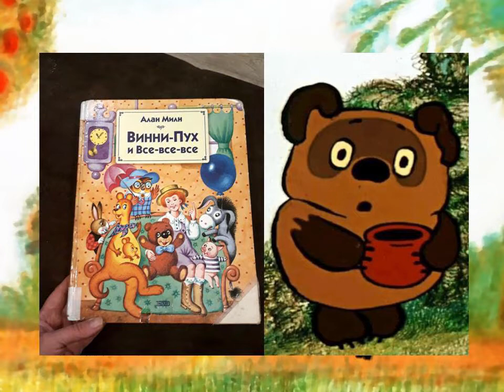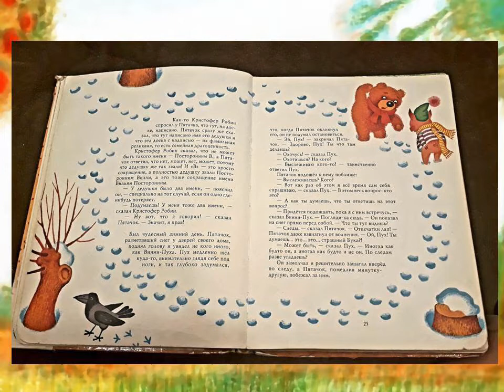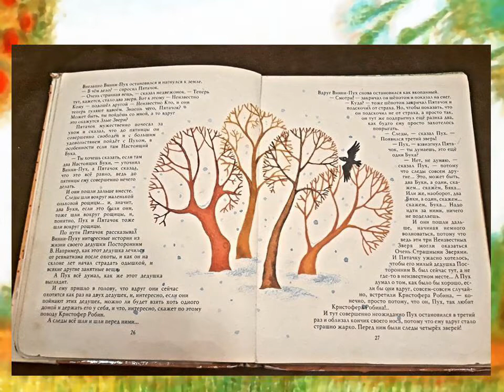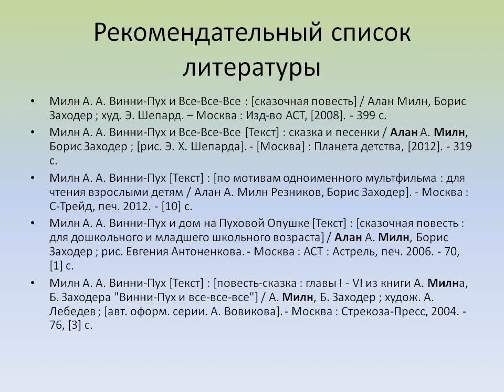Винни-Пух и все-все-все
Центральная городская библиотека им. М. В. Ломоносова предлагает познакомиться с замечательным произведением Алана Милна про Винни-Пуха.